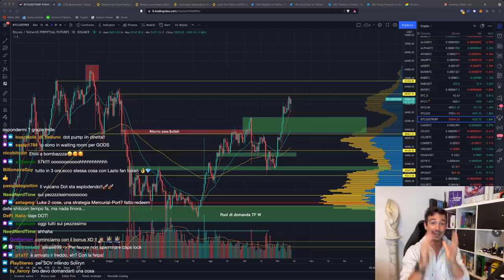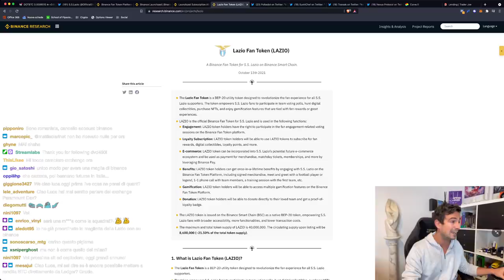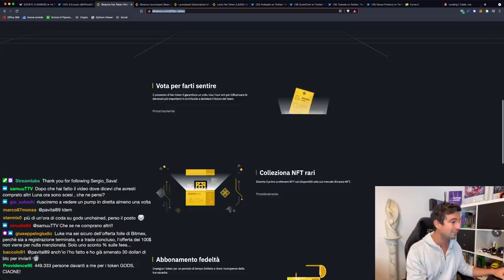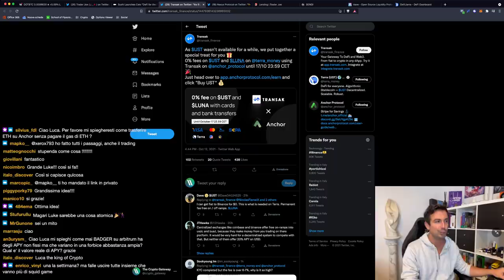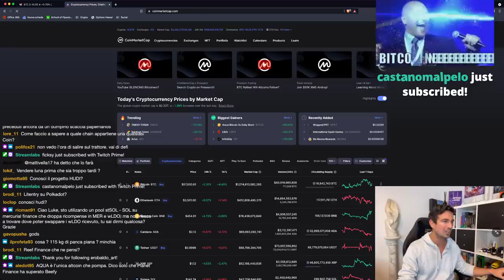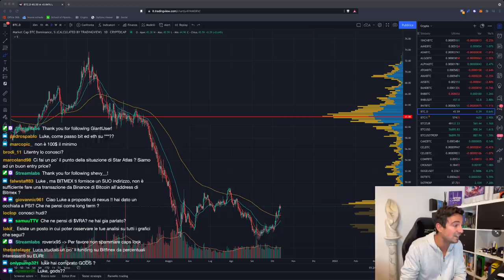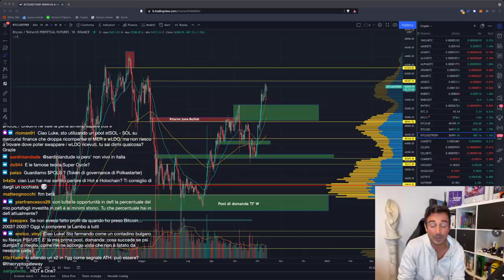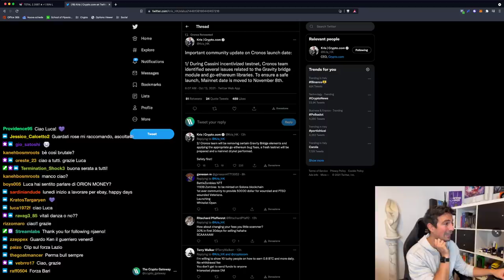BITCOIN: ECCO LO SCENARIO CHE MI IMMAGINO | Token LAZIO su BINANCE: TUTTO quello che DEVI SAPERE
Ecco cosa mi immagino succederà a Bitcoin nei prossimi mesi, sfera di cristallo alla mano! Focus sul token LAZIO: come partecipare al launchpad e a cosa serve.

Argomenti trattati oggi:

00:00 Intro e analisi preliminare (molto gasata)
02:15 Parachain su Polkadot: ecco le date!
05:50 Lazio Fan Token su Binance: TUTTO quello che DEVI sapere
16:35 Curve su Harmony
17:10 Domani incentivi su Sushiswap su Celo (pool stablecoin!)
18:35 Paragone tra i money market su Avalanche
23:30 Come comprare LUNA e UST in EURO a zero fees
25:35 Entro fine mese arriva Nexus Protocol su Terra
27:05 Analisi BNB
28:18 Analisi LUNA
29:25 Momento sfera di cristallo: cosa succederà su Bitcoin?
33:20 Bonus su BitMEX: qualche chiarimento!
40:35 Analisi VRA
44:40 Analisi SOL
47:35 Analisi CAKE
47:55 Analisi grafico Bitcoin, ETH, Total market cap (BULLISH!!!)